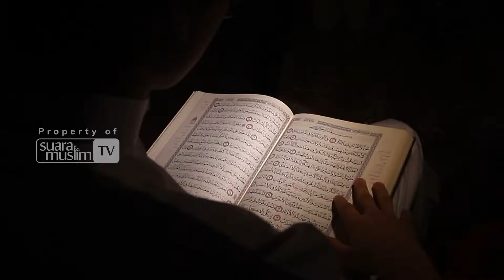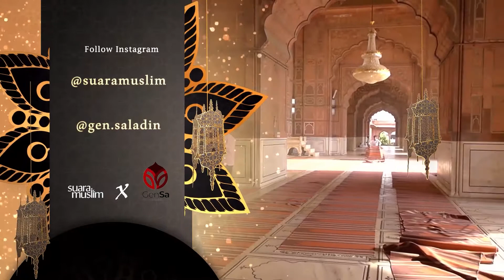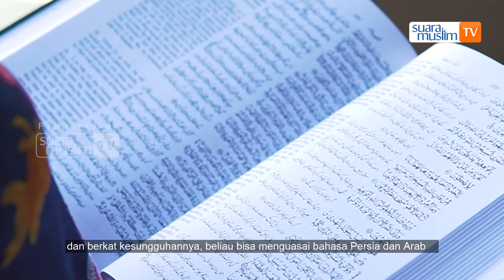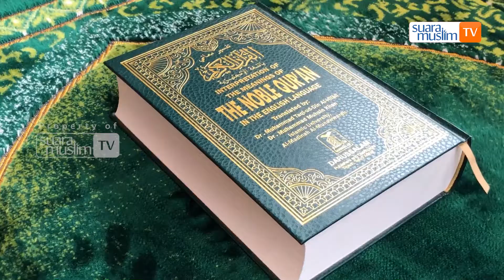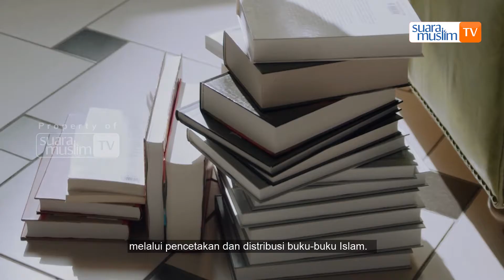Reformasi Sultan Abdul Hamid II Di Akhir Turki Ustmani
Di masa mudanya, Abdul Hamid II dididik di Royal Palace dan berkat kesungguhannya, beliau bisa menguasai bahasa Persia dan Arab, serta sejarah dan sastra.

Beliau menjabat sebagai Sultan pada 31 Agustus 1876, tahun pedih di mana Kekhalifahan Utsmaniyah di ambang krisis keuangan.

Untuk mengatasi hal ini, Sultan Abdul Hamid mengambil keputusan-keputusan besar agar Kekhalifahan Utsmaniyah melakukan serangkaian reformasi birokrasi.

Tayangan ini adalah versi visual dari program Kisah Sejarah di Suara Muslim Radio Network kerja sama dengan GenSaladin.

Producer: Muhammad Nashir
Line Producer: Elsa Khairunnisa
Production Sound Mixer: Siti Aisyah
Voice Over: Siti Aisyah
Visual Editor: Nadira Megananda

SUARA MUSLIM RADIO NETWORK
93.8 FM Suara Muslim Surabaya
89.9 FM Suara Muslim Lumajang
88.7 FM Suara Muslim Tuban